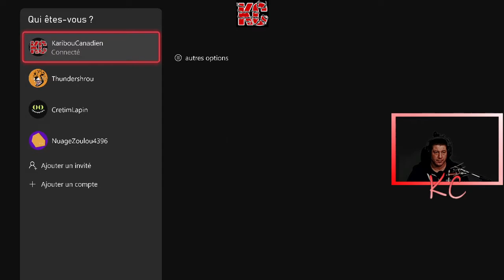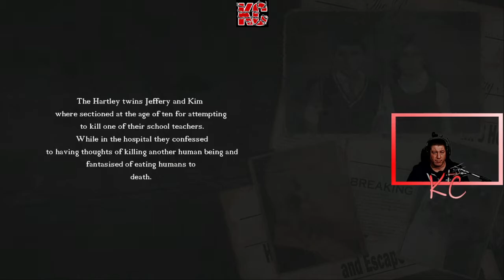An Evil Existence Live Gameplay Épisode 01 Fr Karibou Canadien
Dans la ville anglaise reculée de Boatnug, la maison Hartley attend tous ceux qui osent mettre les pieds sur leur propriété. Occupé par une famille meurtrière avec un passé très sombre.

Lorsque Unsolved mystères créateurs de la page des médias sociaux Lisa et son petit ami James décident de visiter la maison Hartley pour capturer des images pour leur page de médias sociaux. Ils regrettent bientôt d’y aller.

Dans les 5 premières minutes de jeu, vous serez pris au piège dans un cauchemar interactif, une exploration horrible de l’horreur de survie pure et réaliste.

La seule façon de survivre et de rester en vie est de vous défendre contre chaque membre de la famille qui s’engagent dans le combat à travers le jeu.

Tu n’es jamais en sécurité.

Osez-vous visiter la maison Hartley.